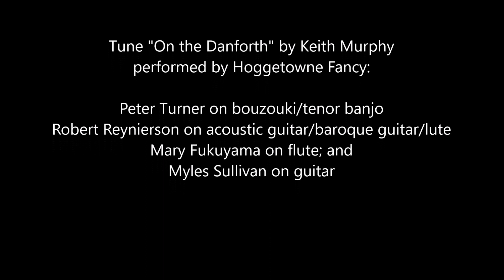Sharon of the Green • English Country Dance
Randy Thorp calls 'Sharon of the Green' to music performed by Hoggetowne Fancy. Dance by Bob Green to "On the Danforth" by Keith Murphy.

Hoggetowne Fancy is:
Peter Turner on bouzouki/tenor banjo
Robert Reynierson on acoustic guitar/baroque guitar/lute
Mary Fukuyama on flute; and
Myles Sullivan on guitar

Recorded on location at
United Church of Gainesville
Gainesville, Florida
on May 6th, 2024